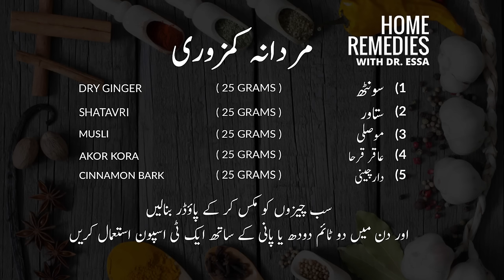Most demanded Male Weakness Home Remedy | Mardana Kamzori ka ilaj | Majoon | Only for Men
Most demanded Male Weakness Home Remedy | Mardana Kamzori ka ilaj | Men's Majoon | Only for Men | mardana taqat tips in urdu | mardana kamzori | mardana taqat | mardana kamzori ka ilaj ki medicine urdu